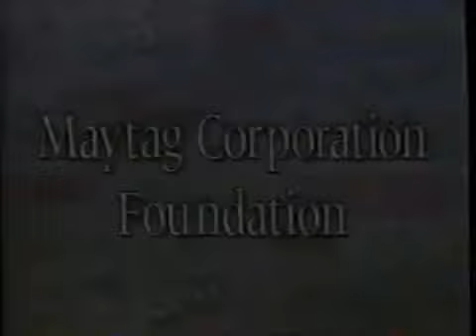PTV Park Program Break (KDIN-TV, Early 1999) #26 Incomplete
Credit: ScraffityMcThree

Break List

0:00 - Iowa Public Television Local Funding:
0:17 - PTV Park Spot: The Pointer with Paula Poundstone - Sticky Notes
0:38 - Iowa Public Television Local Sponsor: Maytag Corporation Foundation
0:51 -  Iowa Public Television Station ID (1999)
0:58 - Iowa Public Television Local Funding
1:13 - Sesame Street Opening Funding Credits

Mentioning - PBS isn't owned by the fair YouTube users of the tape of this video.